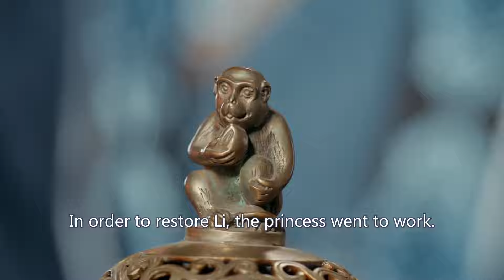《珠簾玉慕》|《Pearl Curtain and Jade Curtain》EP14💥千金公主夜會情郎卻慘遭滅國💔化身舞姬報仇💢仙君奮不顧身救下女孩💦卻被女孩一劍刺瞎雙眼#珠帘玉幕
Drama title：《珠簾玉慕》|《Pearl Curtain and Jade Curtain》
Starring：刘宇宁、赵露思、郑业成、蒋依依、刘怡潼、王萌黎
Synopsis：上古時期，驪國重臣左相暗通敵國天元國，導致驪國滅亡。傅九雲（鄭業成）救下了公主覃川（趙露思/蔣依依）。目睹了天下蒼生被天元國奴役的痛苦，為解救天下百姓，覃川發誓找尋上古靈燈。覃川與傅九雲相識相愛，攜手找到靈燈，卻獲知傅九雲真實身份是靈燈燈芯，靈燈開啟傅九雲會消失，開啟靈燈者也會犧牲。當兩人抱定犧牲的決心，拯救蒼生於水火，危急關頭覃川表姐替她開啟靈燈，傅九雲因此消失，思念傅九雲的覃川再次觸摸靈燈，他們犧牲小我的家國精神和偉大愛情感動了上蒼，兩人終於重逢。